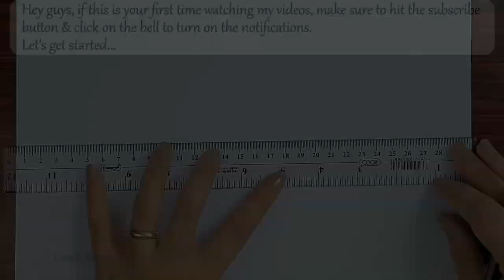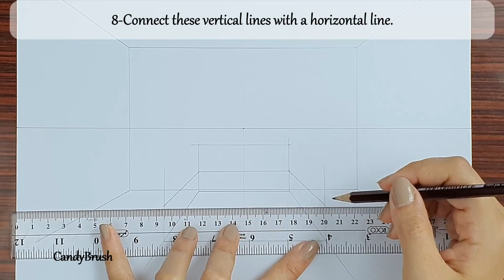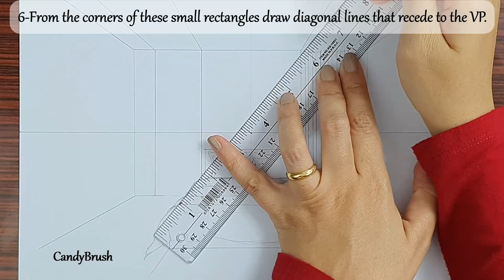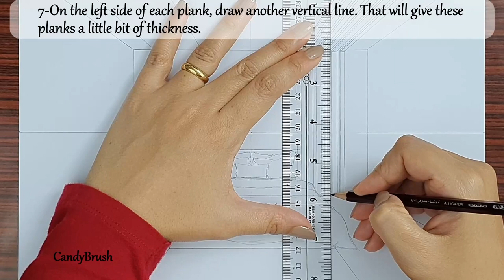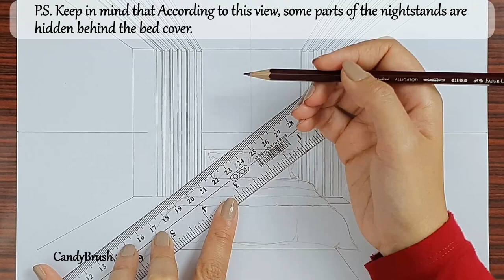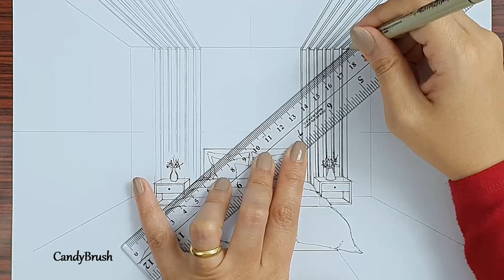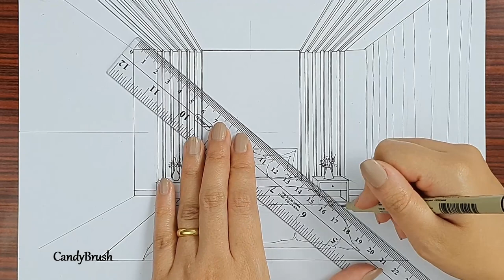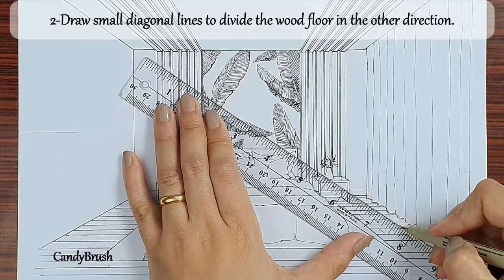How to Draw A Bedroom In One Point Perspective | Step By Step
Hey guys, This video is a step-by-step version of drawing A Bedroom In One Point Perspective. Hope you find it useful.

Materials:
Black Sakura Micron 05,02
ruler